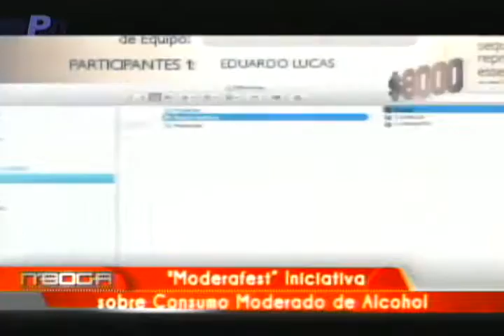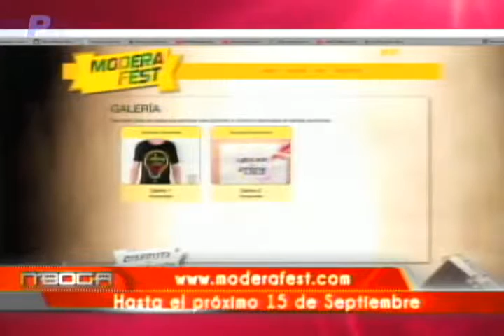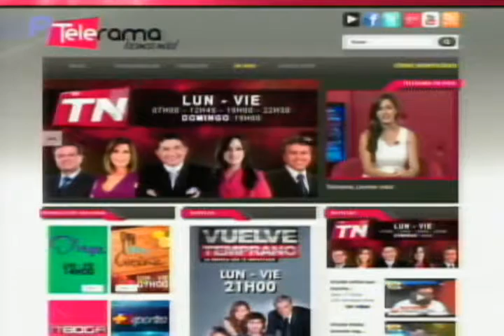Moderafest iniciativa sobre consumo moderado de alcohol